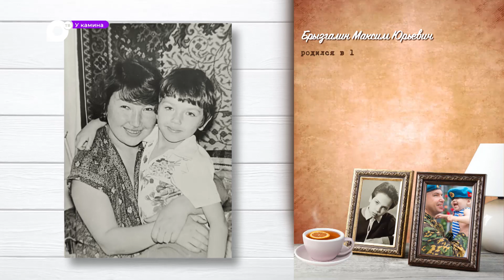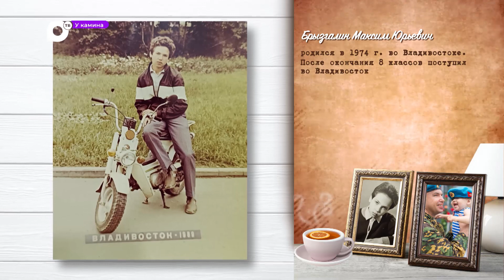У камина / Максим Юрьевич Брызгалин